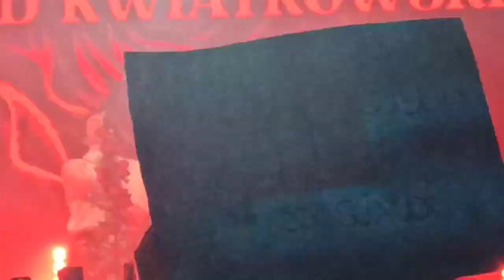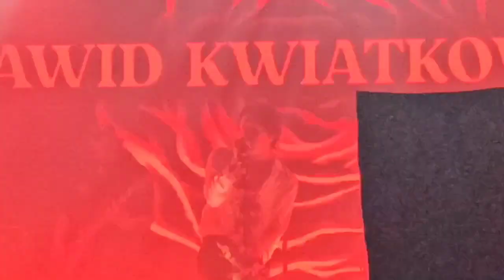Dawid Kwiatkowski - Ostatni / Warszawa 25.11.2022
Tagi:dawidkwiatkowski,dawid,koncert,Kwiatkowski,warszawa,warszawa,ostatni,